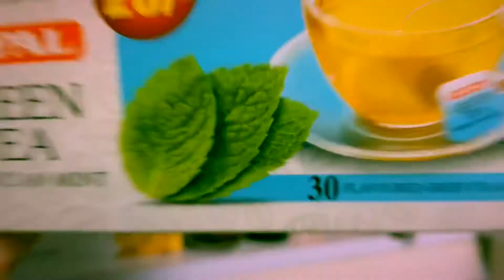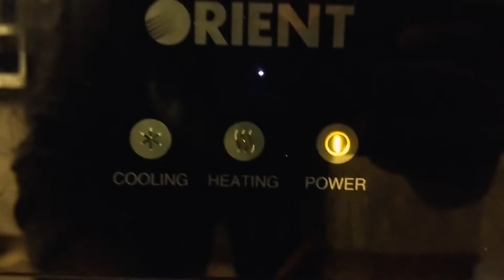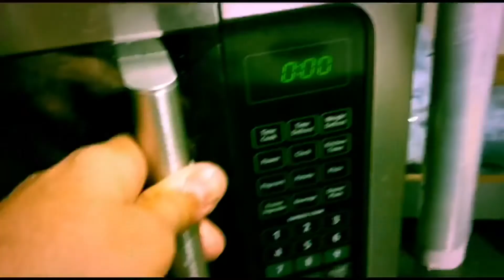Vlog | 100 subscribers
Finally we are at a 100 Subscriber bench mark. this is the first benchmark. A lot more to come but thankyou all so much for supporting the channel !